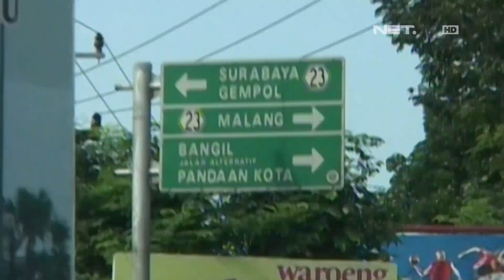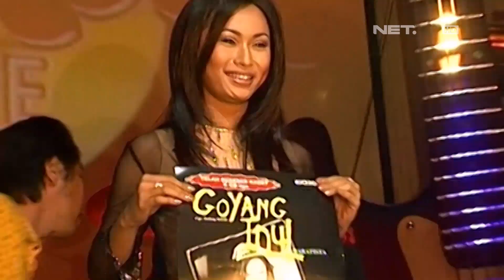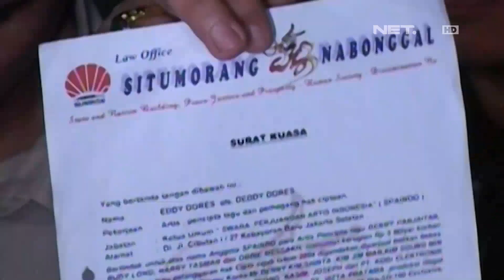Inul Daratista : SAYA TUH PERNAH MAU GILA 6 BULAN - UNTOLD STORY